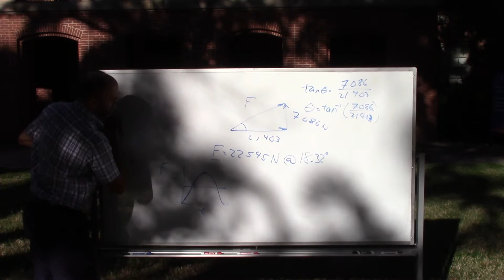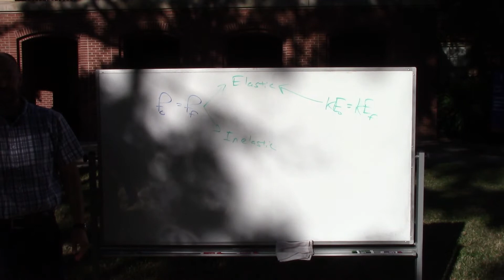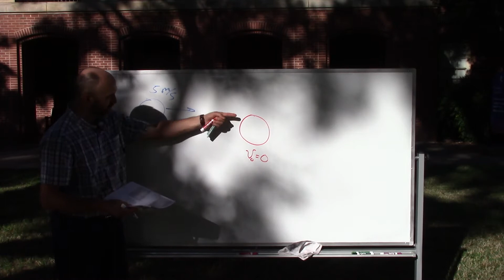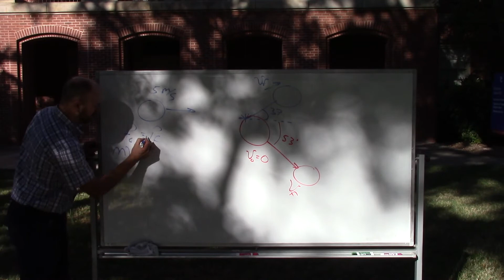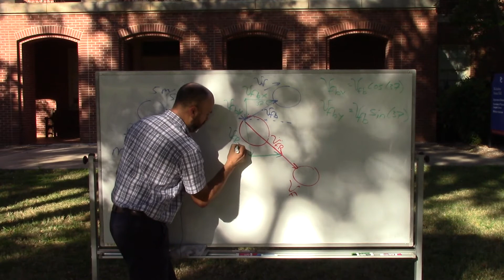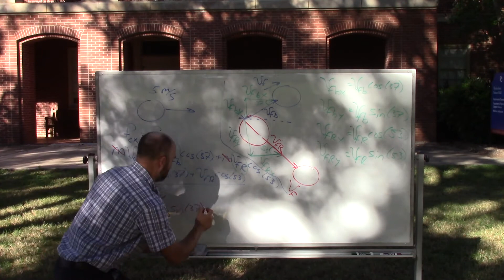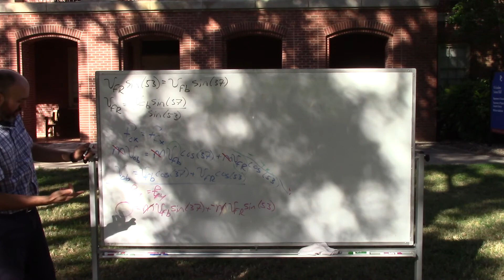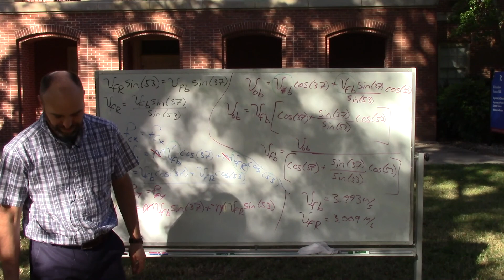Chap 6 part b